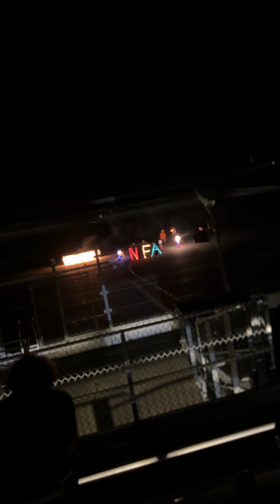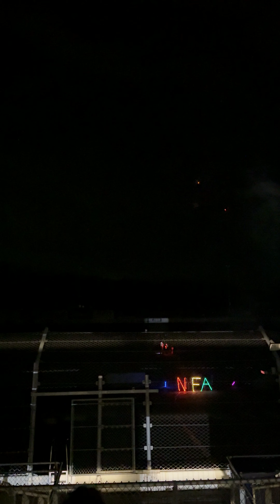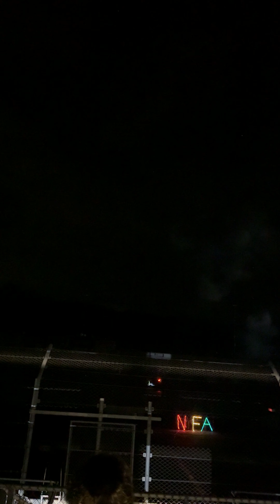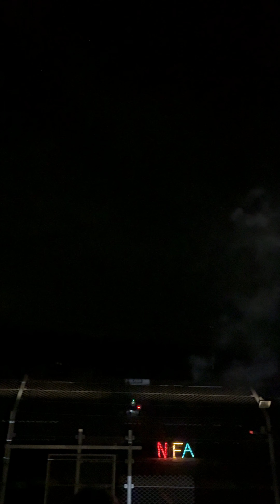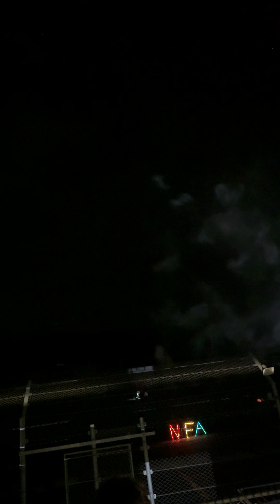N.F.A 2024 Demo - McFireworks